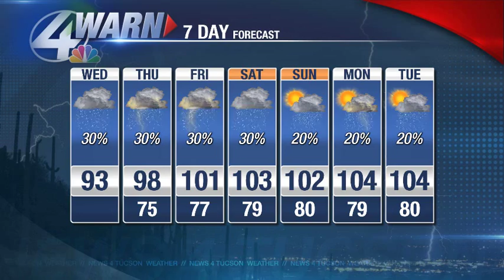Beamish Blogcast: July 29th, 2015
Another active day on tap? Jeff says it seems unlikely.